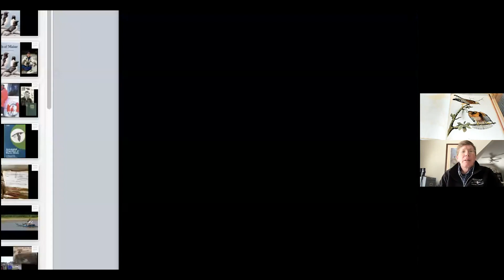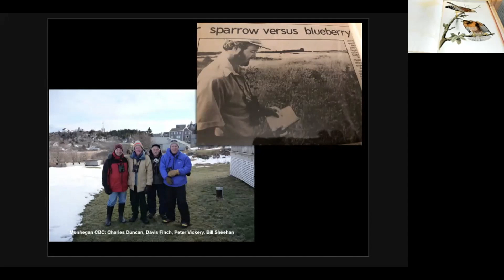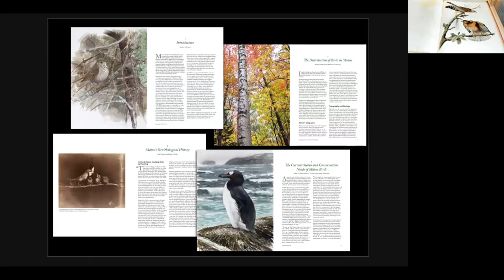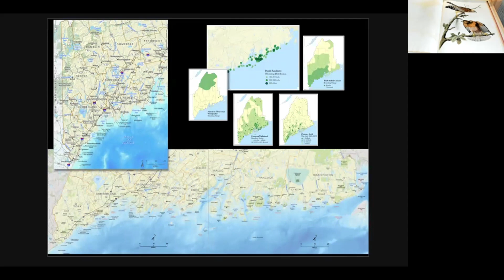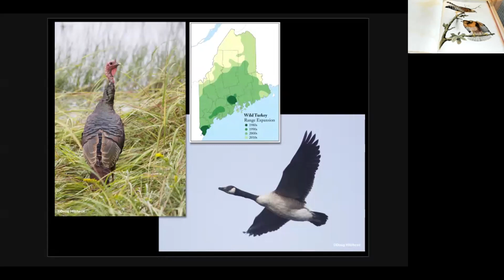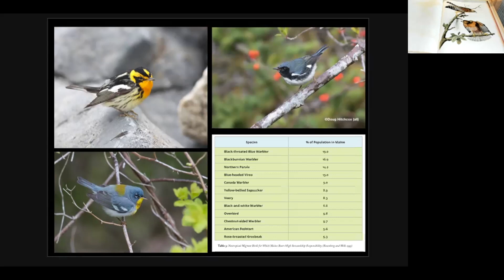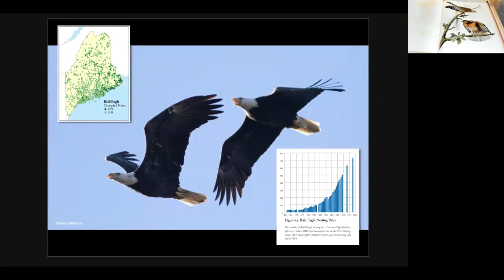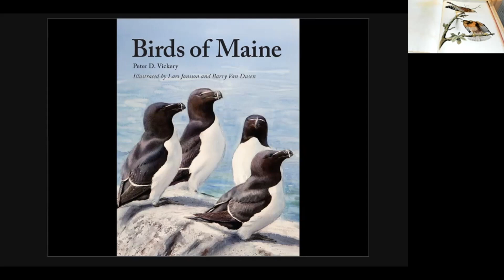Audubon Birds of America Page-Turning with author and ornithologist Scott Weidensaul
On the first Friday of the month, SC&A staff livestream turning the page of Audubon’s double-elephant folio Birds of America, a momentous work that offers a window into American ornithology, print history, climate change, and more.

This month's guest is noted ornithologist Scott Weidensaul. Weidensaul spearheads a number of major research projects focusing on bird migration. He has written more than 30 books on natural history, including Living on the Wind: Across the Hemisphere with Migratory Birds, a Pulitzer Prize finalist; The Ghost with Trembling Wings, about the search for species that may or may not be extinct; Mountains of the Heart: A Natural History of the Appalachians; Of a Feather: A Brief History of American Birding; The First Frontier: The Forgotten History of Struggle, Savagery and Endurance in Early America; and the Peterson Reference Guide to Owls. He is the co-editor of the recently completed Birds of Maine book project by Peter Vickery.